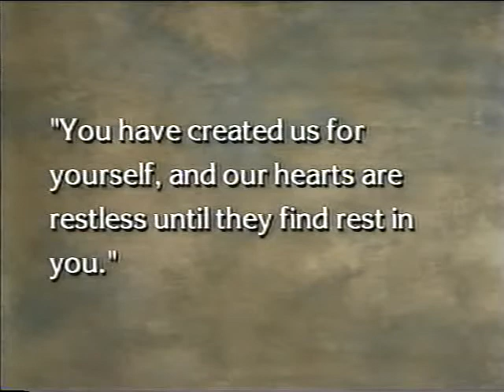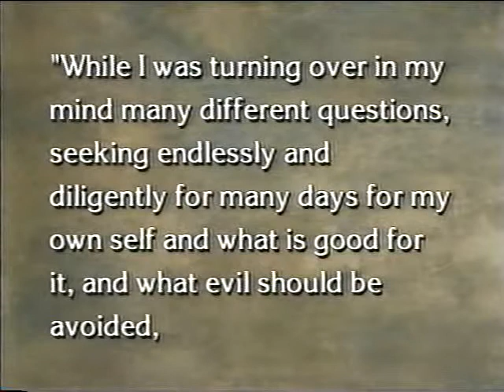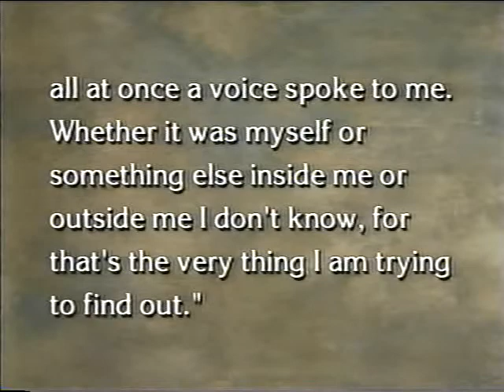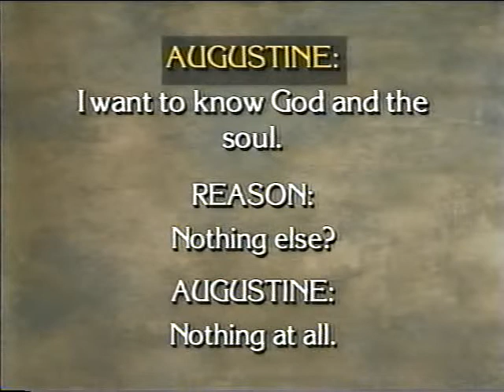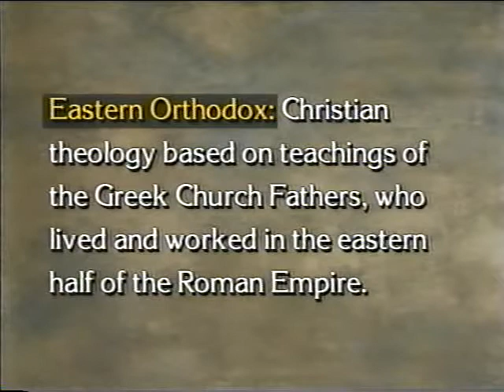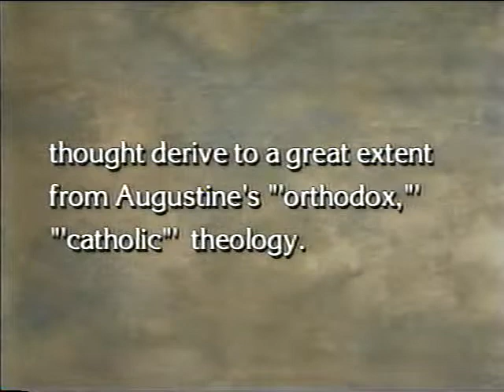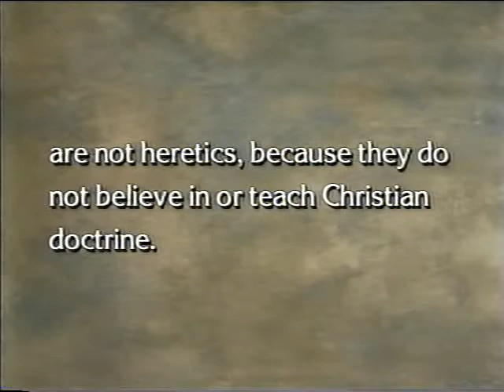Lecture 01 Church Father